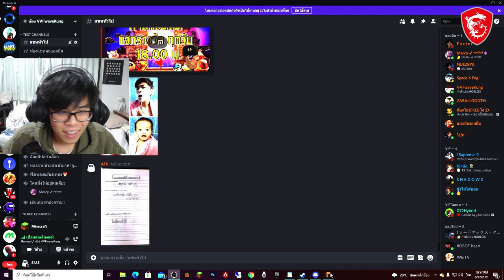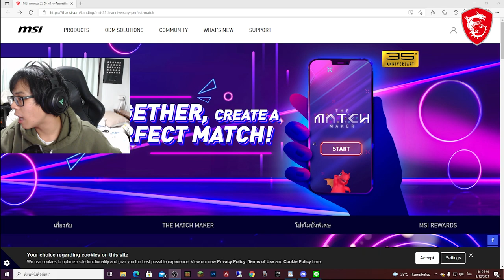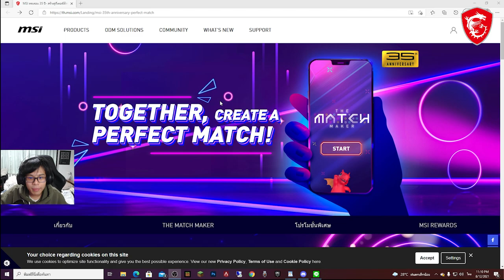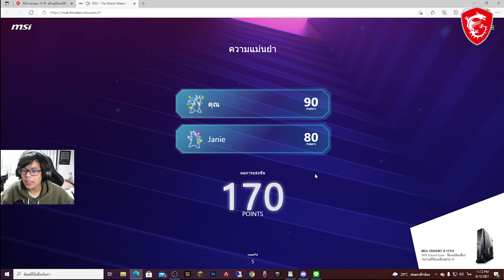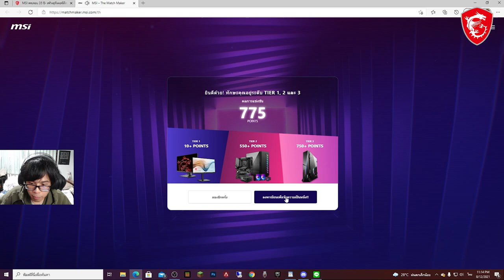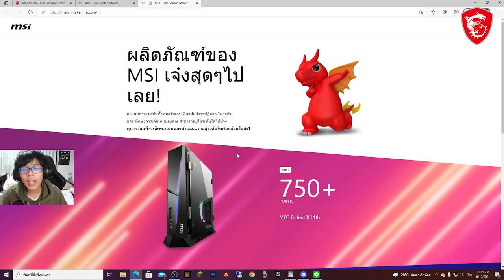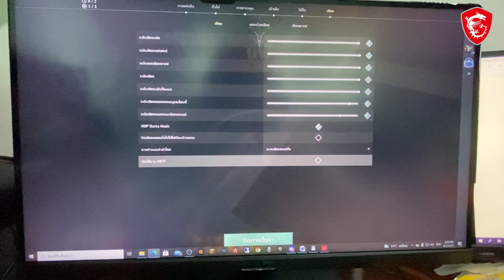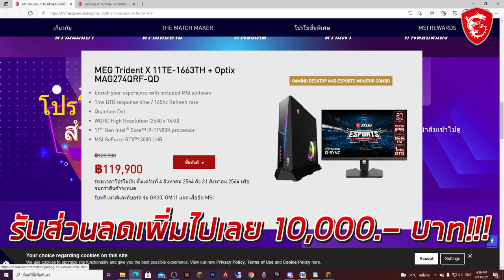เมื่อ! ผมต้อง 1-1 กับแก๊ง VVF ทุกคน ผมชนะหมดอะ - Minecraft [ MSI ]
ร่วมเล่น Mini Game และ ดูโปรโมชั่นทั้งหมดของ MSI ได้ที่นี่
โปรโมชั่นฉลอง MSI ครบรอบ 35 ปี ระยะเวลาโปรโมชั่นตั้งแต่ 4 ส.ค. 2564 – 31 ส.ค. 2564

จอมอนิเตอร์อีสปอร์ต MSI Optix MAG274QRF 16,900 บาท รับประกัน 3 ปีเต็ม
รับของสมนาคุณพิเศษ เมื่อร่วมกิจกรรม MSI Shout Out แชร์ประสบการณ์ดีๆ จากการใช้สินค้า MSI ได้ที่
เลือกจอเกมมิ่งที่เหมาะสำหรับตัวคุณได้ที่นี่

ติดตามโปรโมชั่นได้ที่
MSI Call Center : 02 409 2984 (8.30 – 17.30 น.)